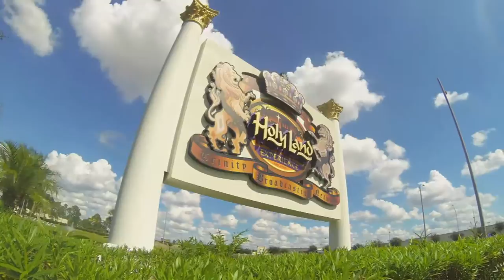Praise The Lord S-062916-D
Join Host Apostle Lajun Cole as he welcomes Pastor Chris Walker from Cathedral of Power Church in Clermont Fl.